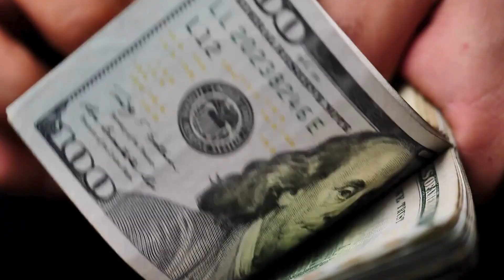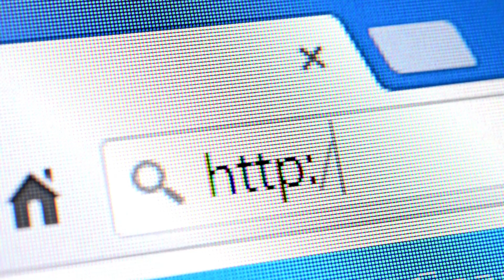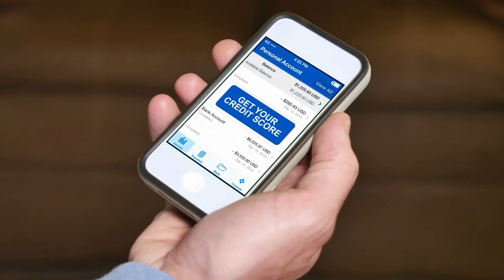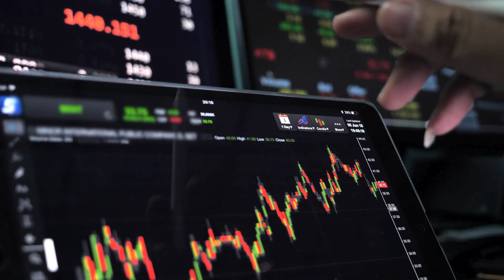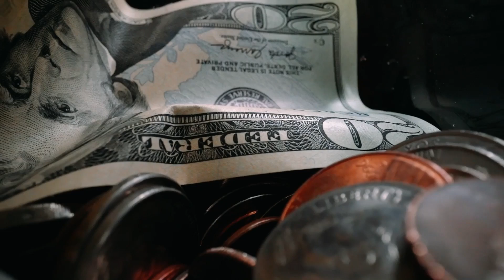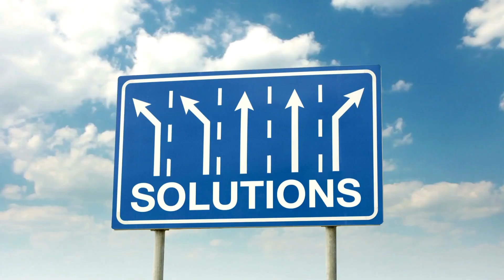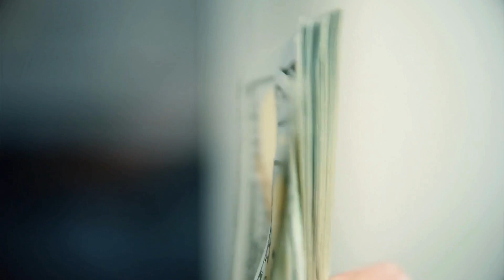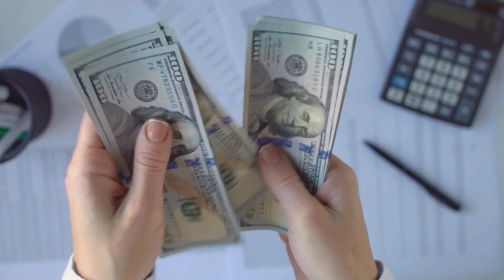These Financial Statistics Of The Average Person Are Truly Eye-Opening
Ever wondered how your finances compare to others? In "These Financial Statistics Of The Average Person Are Truly Eye-Opening," Chris breaks down income, savings, spending, and more to show where you stand. Learn the average retirement savings, household spending, and credit scores, and discover tips to improve your financial health. Whether you're saving for retirement or just curious about how you stack up, these insights might surprise you.